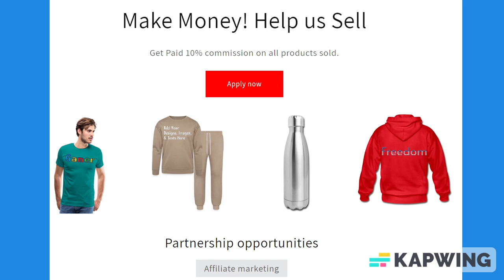Yellow & Black Trim Lined Paper Notebook 120 Pages 6 x 9 Inches Gifts for Student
About us